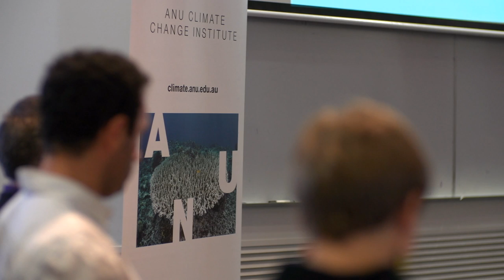Removing atmospheric greenhouse gases to prevent dangerous climate change